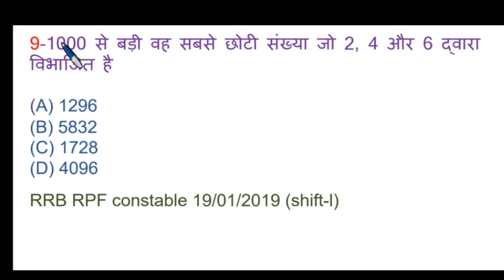9-1000 से बड़ी वह सबसे छोटी संख्या जो 2, 4 और 6 द्वारा विभाजित है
9-1000 से बड़ी वह सबसे छोटी संख्या जो 2, 4 और 6 द्वारा विभाजित है
(A) 1296
(B) 5832
(D) 4096
RRB RPF constable 19/01/2019 (shift-l)